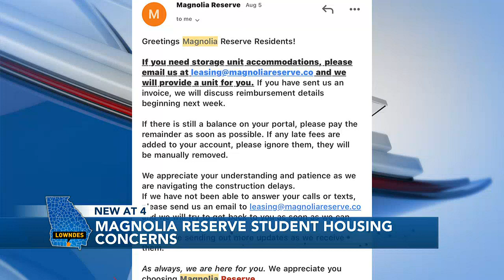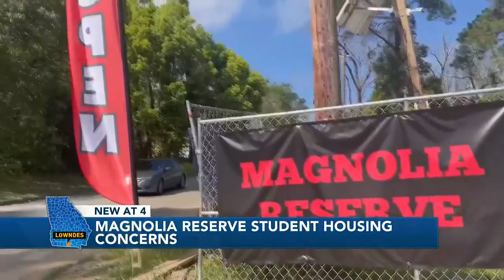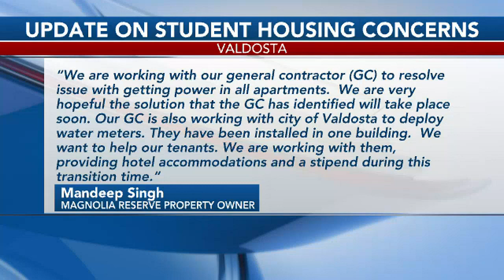VSU students express concern on Magnolia Reserve student housing move-in issues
This isn’t only affecting students, but parents as well. One mother drove four hours and paid for a Uhaul— just for the property to say they can't move in yet.